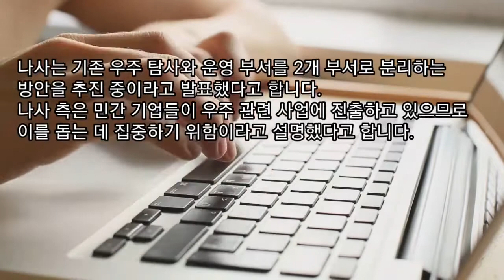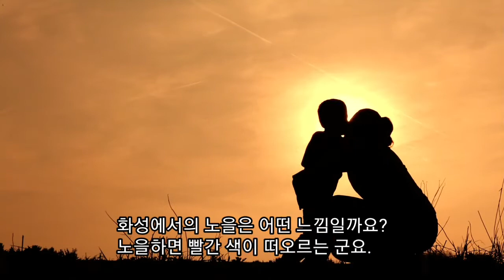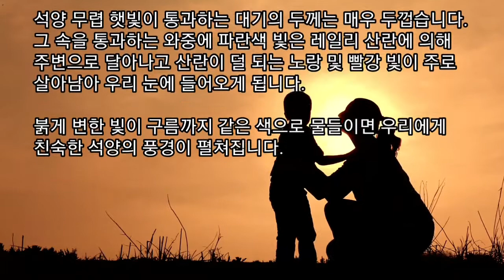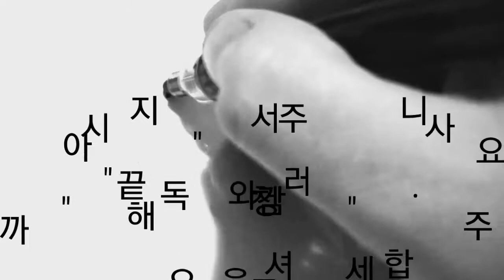(화성 노을) 화성의 노을은 무슨 색일까요? (하늘이 파랗고 노을이 붉은 이유,노을 색깔,빛의 산란)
오늘은 화성의 하늘 색이 파란색이라는 이야기를 들어 매우 신기했습니다.
그래서 오늘은 이런 이야기를 들려드리겠니다.

00:00 우주개발 기대감
01:29 화성의 하늘이 파란 이유